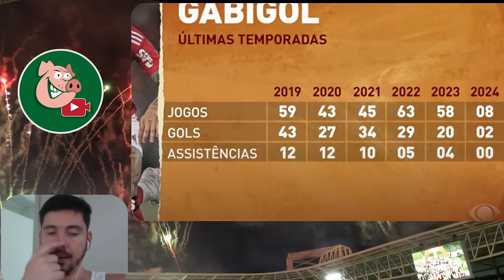NOVA INFO SOBRE GABIGOL! TA FICANDO QUENTE?